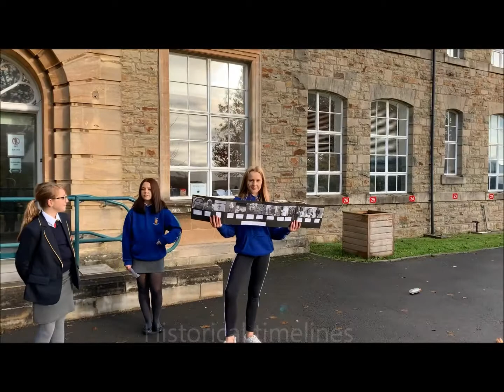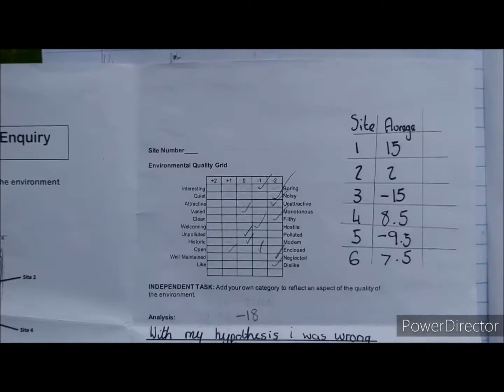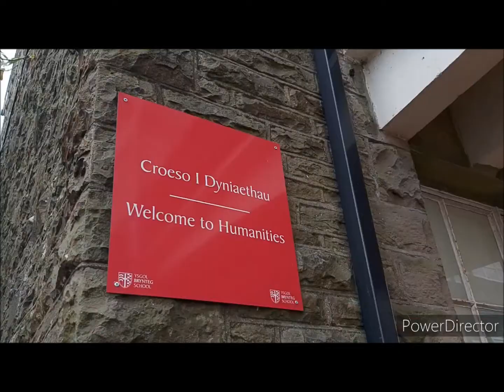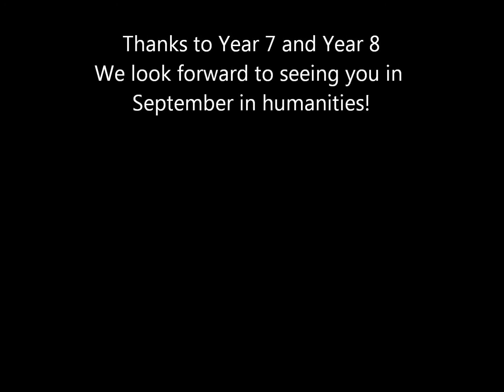Humanities year 6